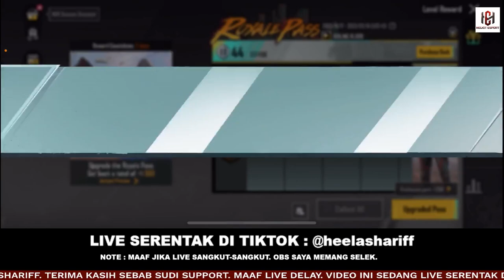HEELA NUSA PIPOL IS BACK MAAF TAK PRO Facebook By HEELA LET'S BE MY 607426247826872